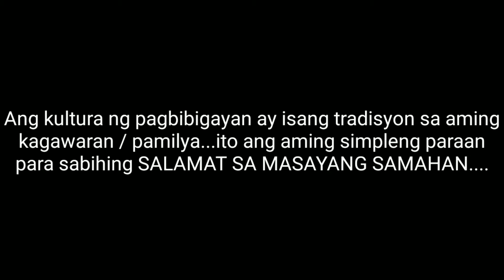MASAYANG TRADISYON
Isang masayang tradisyon sa aming kagawaran ang magbigayan ng regalo sa tuwing nalalapit ang Pasko. Isa itong paraan upang ipadama sa bawat kasama ang pasasalamat at pagpapahalaga sa masayang samahan na maituturing na pamilya. Nawa ay panatilihin ang pagpapahalaga at unawaan sa isa't isa upang maging masaya ang samahan / pamilya. Mapalad ako na mabiyayaan ng mga anghel...sila ang ALO'S ANGELS!